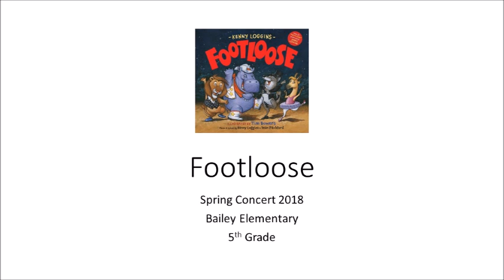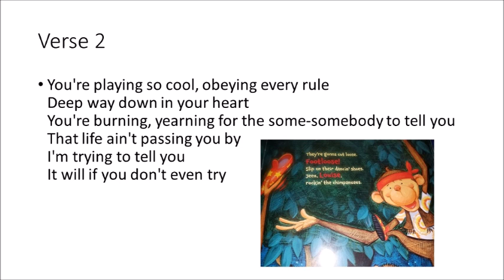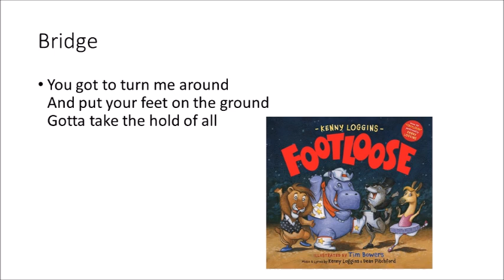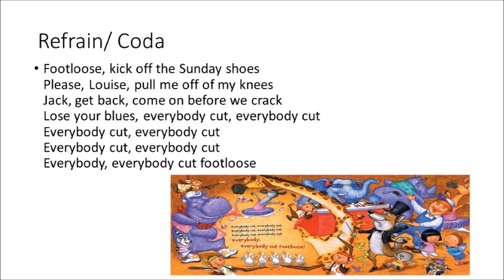footlooseinst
not our song - but practice video for students for the show. Our power point -